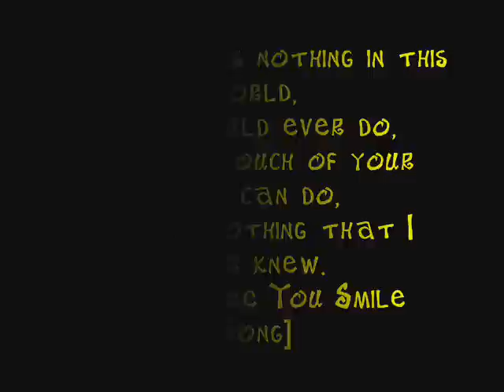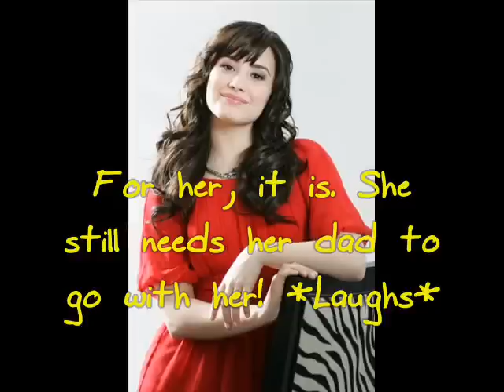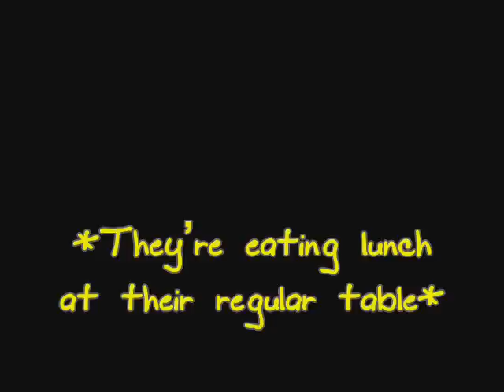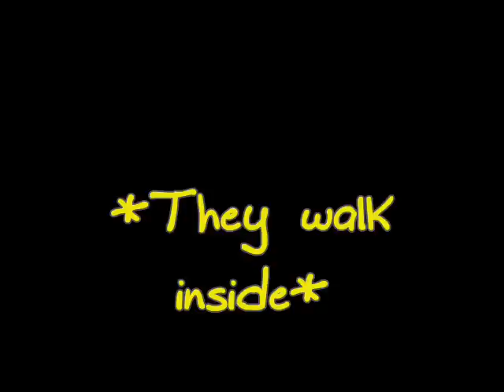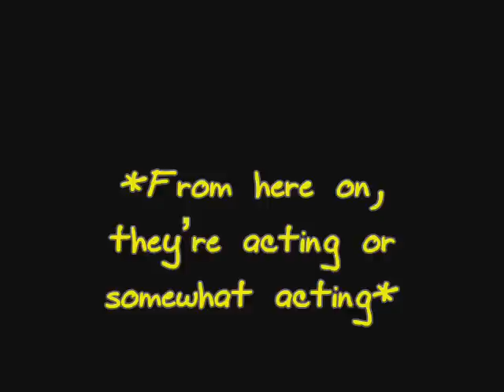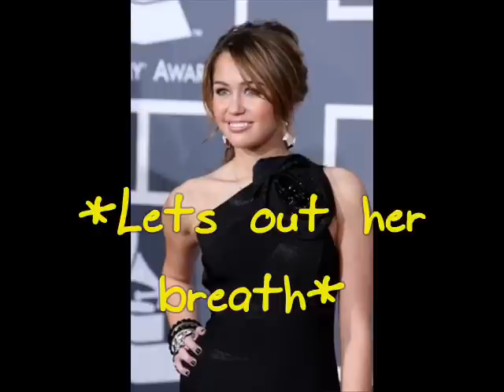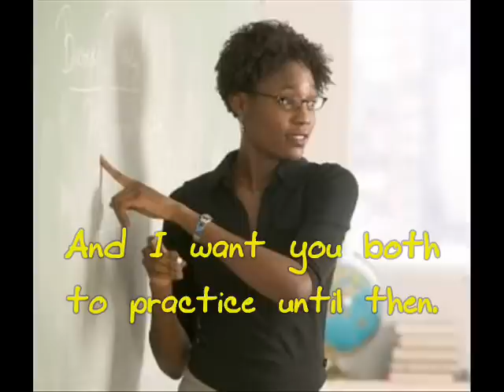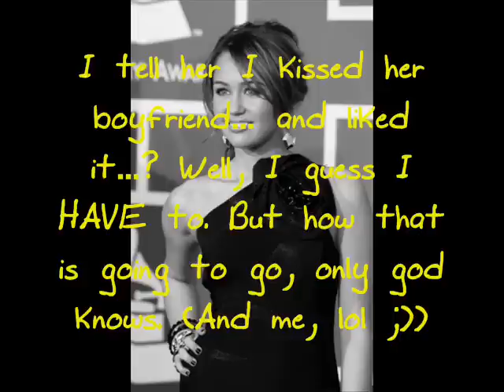Keep Holding On; Part 6 [Kiss Is What They Did]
READ READ READ READ READ READ READ READ READ READ READ READ
Heeeeyyy!!

Finnaallly! And hope you like it! I'd say the action begins now. Lolz.

Can you guys do me a favour? Please. I'm really starting to like writing stories on FF. And at the moment I have only two. Can you guys pleeeeaassee read and review? I would appreciate it so much!
If you do read, THANKS! And if you review, DOUBLE THANKS!

I need 30+ COMMENTS. And I DON'T MIND if you comment a million times, but it will be counted as only one for each person. :)